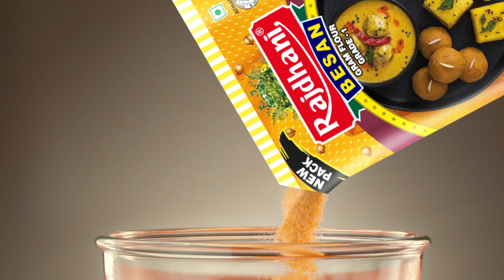Rajdhani Besan | Dhokla | SwaadDikhtaHai | New Pack